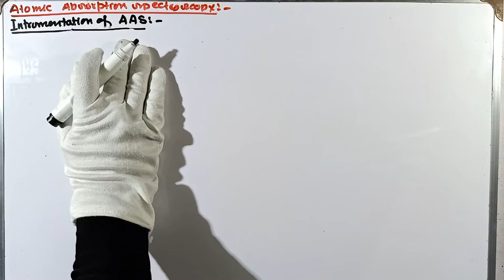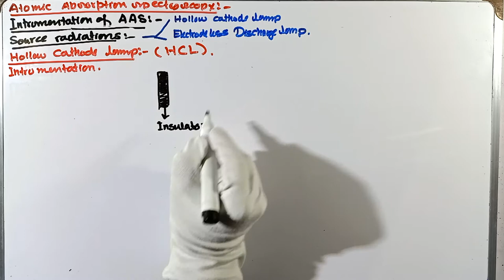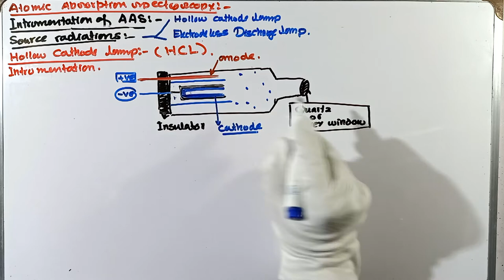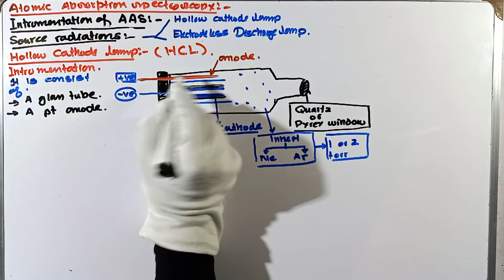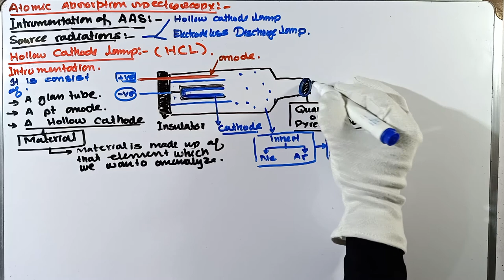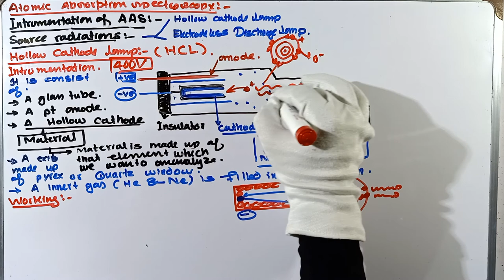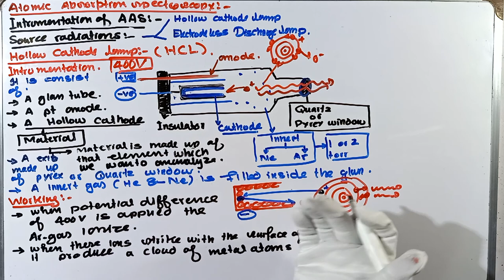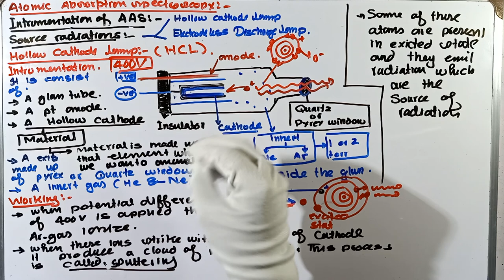Hollow cathode lamp | Construction and working of hollow cathode lamp | instrumentation of AAS